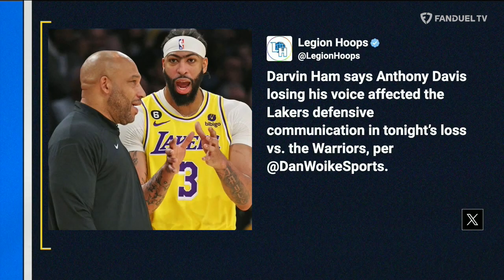Kenny Beecham JOINS! Jordan Poole BENCHED, Warriors Crush Lakers & MORE! | Run it Back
On today's episode of 'Run It Back' on FanDuel TV LIVE co-hosts Michelle Beadle, Shams Charania, Lou Williams, and Chandler Parsons are joined by NBA guru Kenny Beecham to talk about NBA dunk contest issues, LeBron James potential retirement and MORE!

00:00 SHAMS SCOOPS
03:48 WARRIORS VS LAKERS
14:35 CLIPPERS VS THUNDER
21:20 SUNS VS MAVS
25:45 KENNY BEECHAM
45:50 JORDAN POOLE